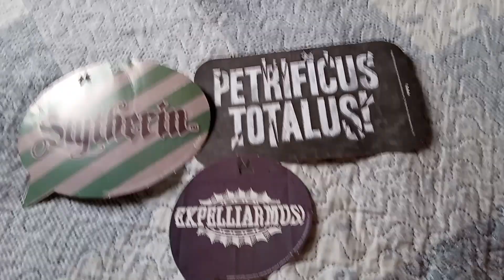Artigos de festa de Harry Potter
Meus artigos de festa de Harry Potter que sobraram da minha festa de quase 40 anos.